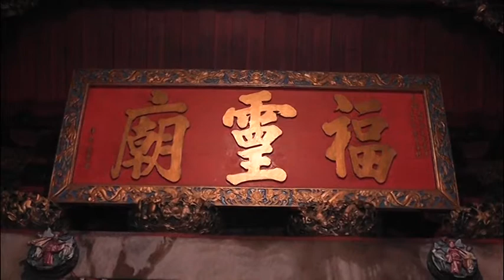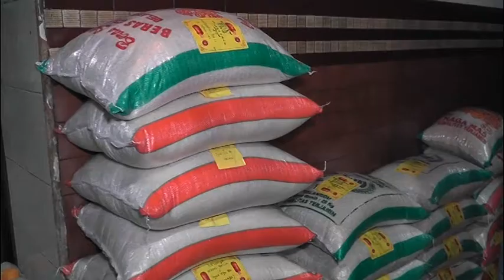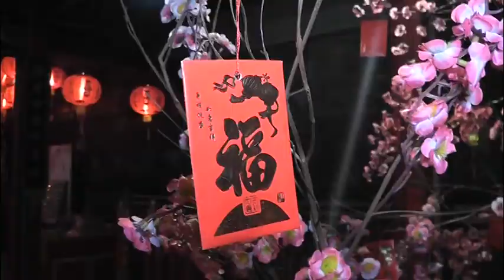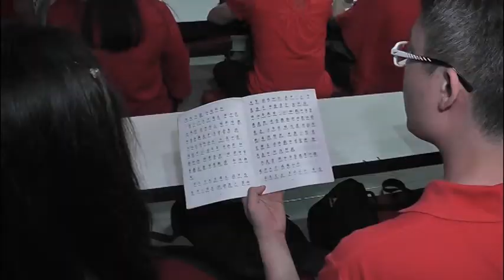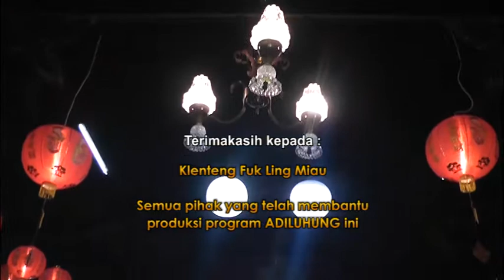TRADISI PEMBERSIHAN RUPANG DI KLENTENG FUK LING MIAU - JOGJA TV